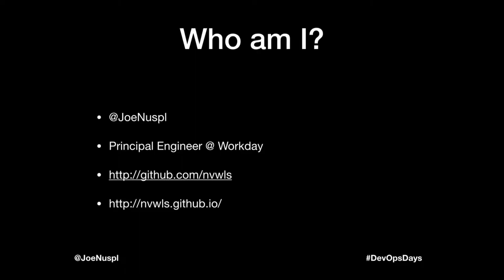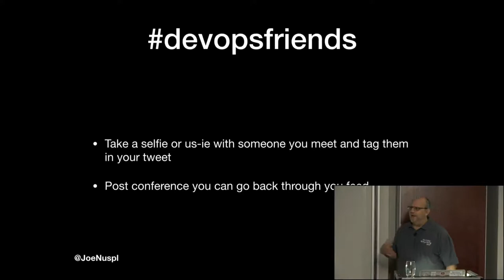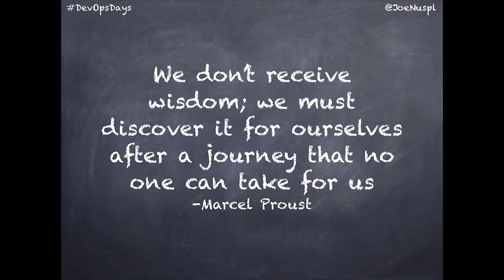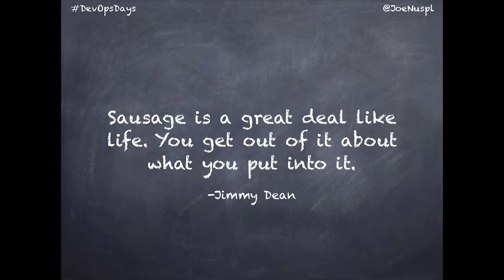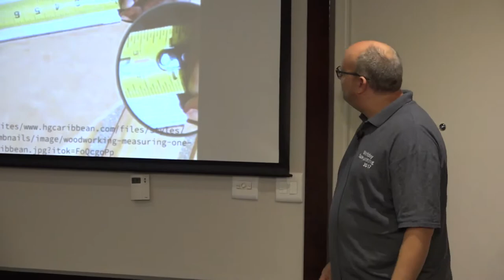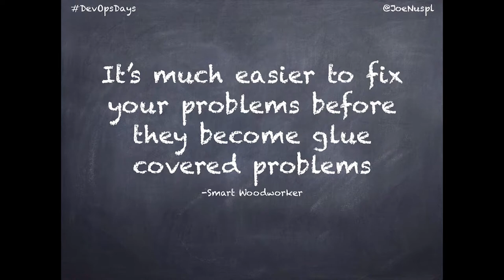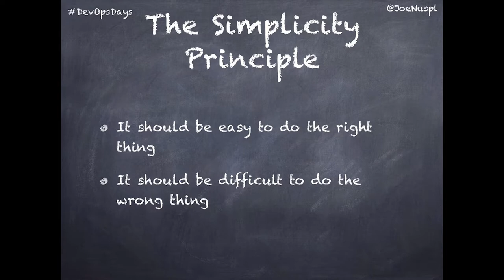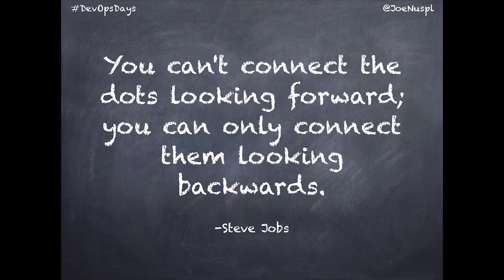Joe Nuspl - DevOps Reflections on a Lifetime of Learning